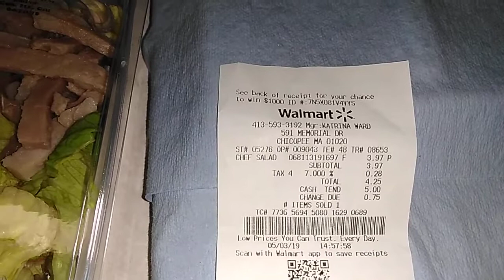It is what it is. And sometimes it is what it isn't 🌎🤔🤔🤔